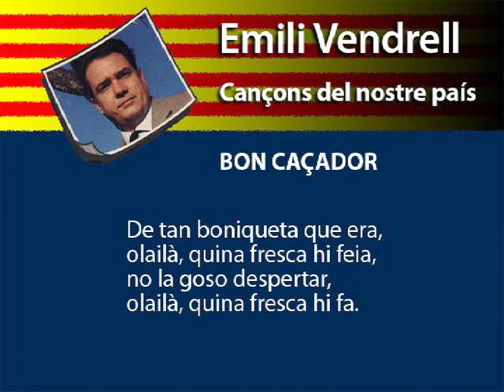Bon caçador - Emili Vendrell